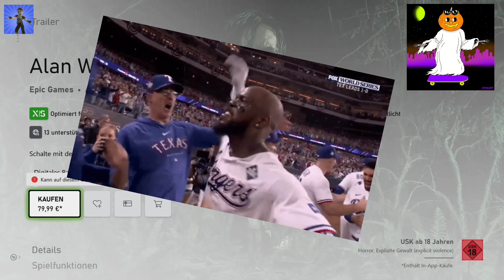Meine Spiele Tipps zu Halloween und warum ich es hasse...